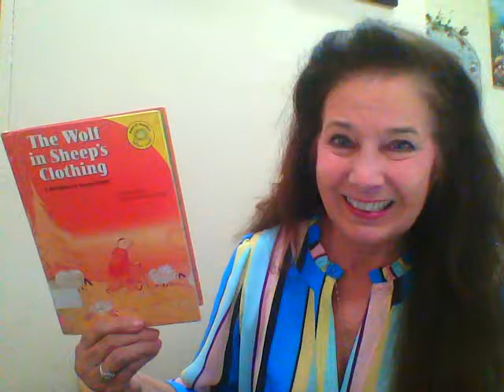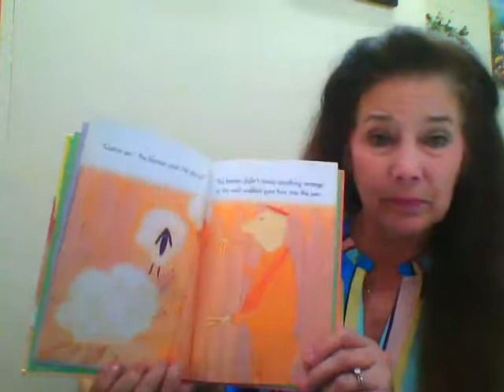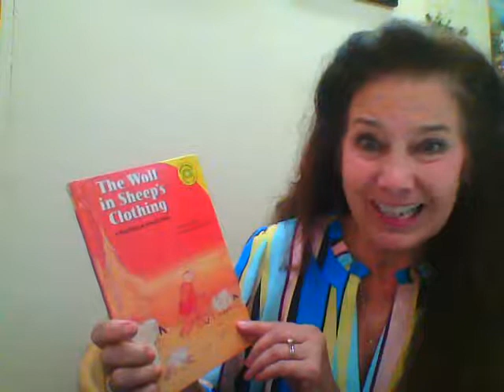The Wolf in Sheep's Clothing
Children's fairy tale.